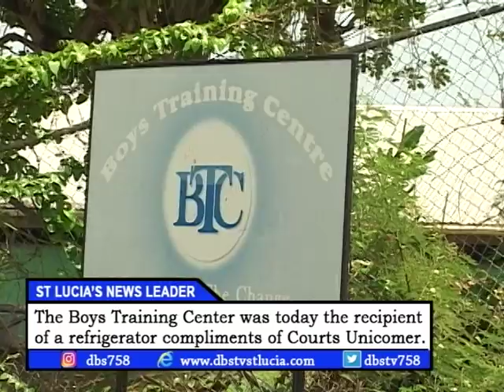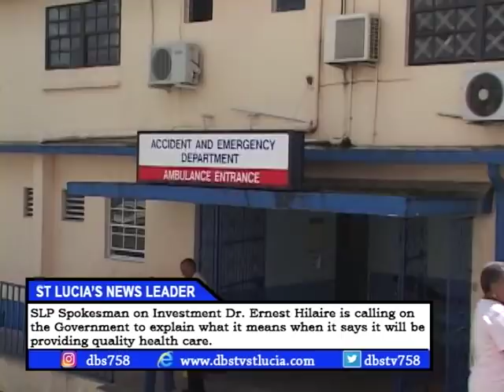DBS NEWS Thursday 8th March 2018